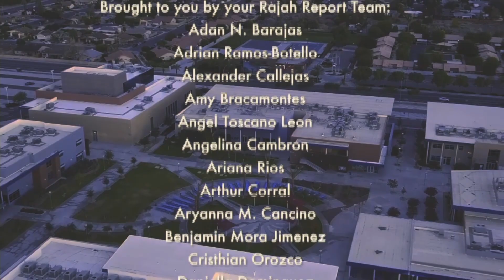KIHS Rajah Report - Thursday, April 11th 2024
The KIHS Rajah Report is a live daily broadcast produced by students of the Institute of Media Production Arts and Creative Technology (IMPACT) at Indio High School.